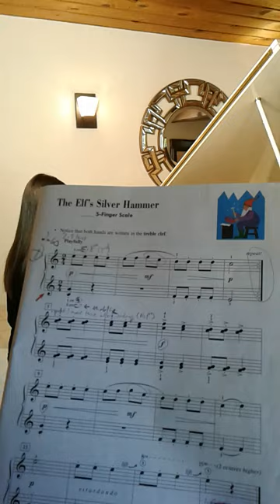the elf's silver hammer _students of path phan